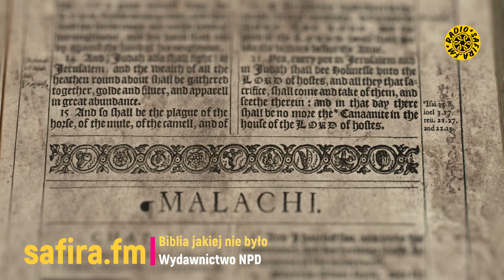Boskie rewolucje: Nowy Testament NPD rzuca wyzwanie tradycji!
Kiedy odświeżenie treści religijnych i duchowych jest potrzebne, przekład dynamiczny Nowego Testamentu wydawnictwa NPD dostarcza nową perspektywę na dobrze znane teksty. Ta nowa wersja Biblii przynosi oddech świeżości do lektury, podkreślając przede wszystkim jasność, zrozumiałość i aktualność przekazu.